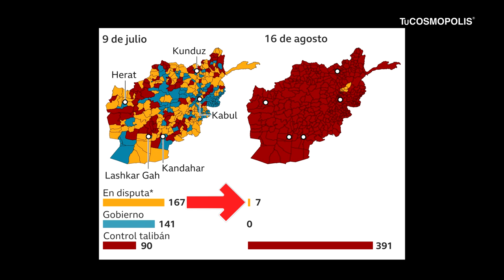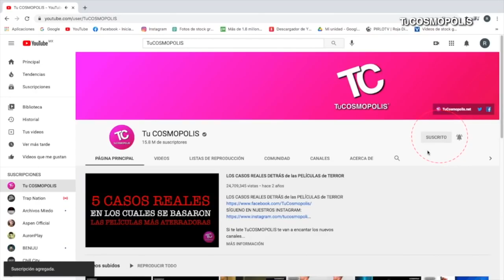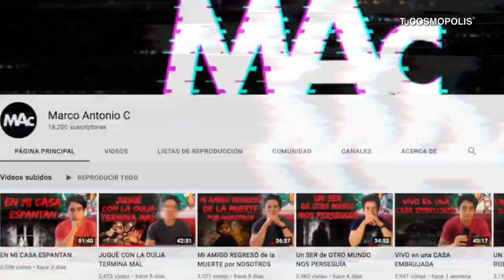Así es el ÚNICO LUGAR de AFGANISTÁN que ha LOGRADO RESISTIRSE de los TALIBANES